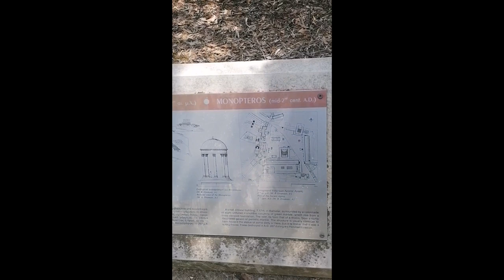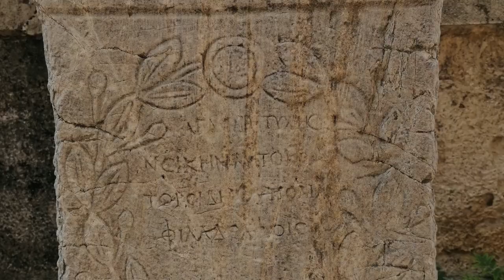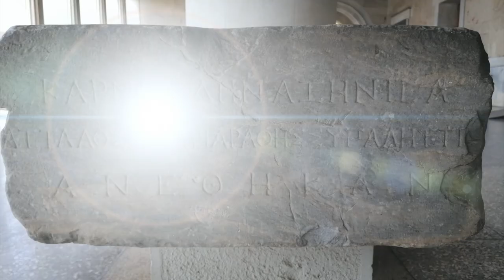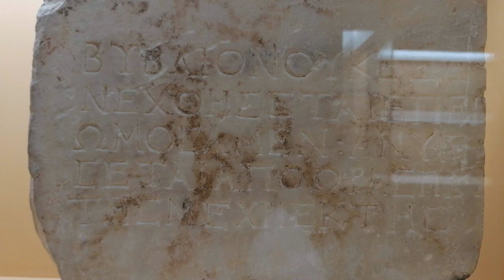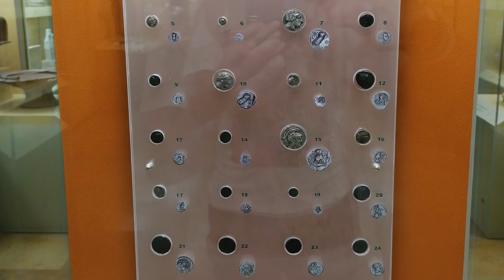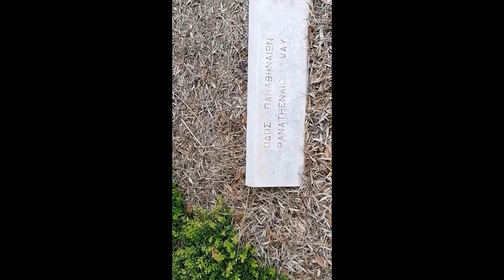Ancient Agora & Museum ( photos - videos)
The Ancient Agora of Athens, was a large square on the northwest slope of the Acropolis, where social and religious activities, commerce, outdoor theatrical performance and athletic contests were held. It was the heart of the ancient city. but above all it was center of Athenian democracy the most important administrative and judicial functions and political assemblies took place. From the 6th c. BC onwards, the open space which was traversed by the Panathenaic way, was gradually surrounded by many public buildings and it was adorned with temples, altars, stoas, fountains, portraits and statues. It acquired its final form in the 2nd c.AD

The Museum of the Athenian Agora is housed in the reconstructed Stoa of Attalos, 2nd c. BC building that was restored (1952-56) by the American school of classical studies to house the finds from the excavations at the site. The building commands the eastern side of the Agora, its is two storied, with a double colonnade on its facade and 21 shops at its rear on each floor. The Stoa was built by Attalos II , King of pergamon (159-138 BC) and functioned as a place for meetings and walks, and as a commercial center. the museum was renovated in 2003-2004

Information: single ticket 10€ (Ancient Agora) Andrianou 24, 10555 Athens